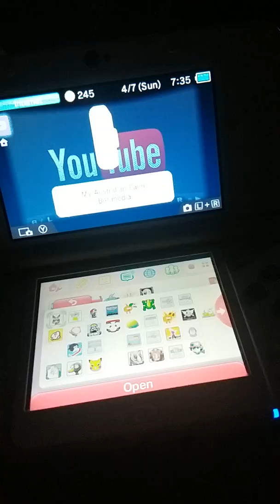The final my farm. My Australian farm